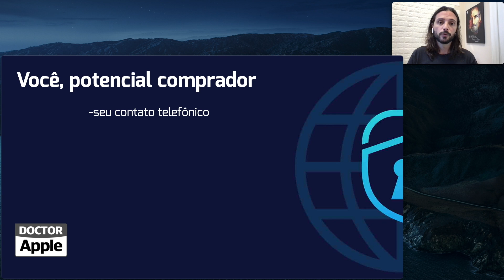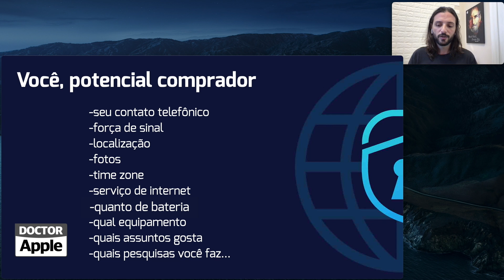Curso iPhone - Alternativa ao WhatsApp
| Qual app usar no lugar do WhatsApp? Não quer mais usar o WhatsApp? Veja alternativas ao WhatsApp.

Aqui você encontra:
photo: wayhomestudio